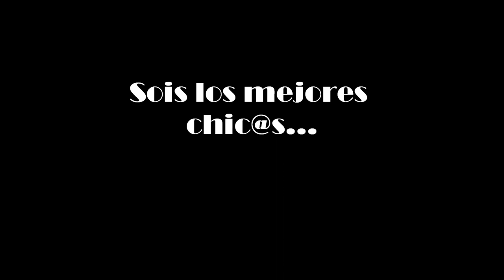Pineda de Mar 2011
Porque fue el mejor verano de mi vida y todo se lo debo a mis socorristas y mi DUE, es para que os podáis reír un rato desde casa. Un beso!